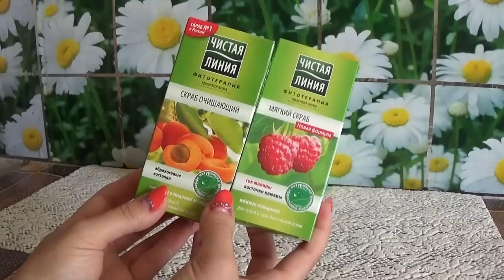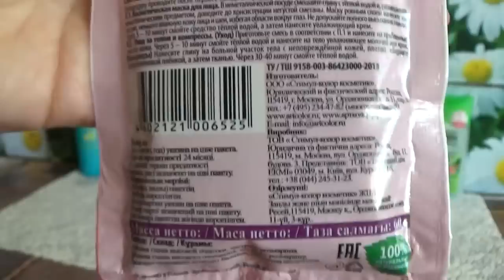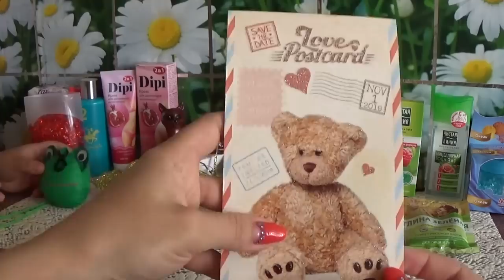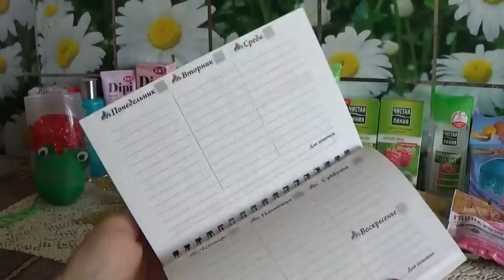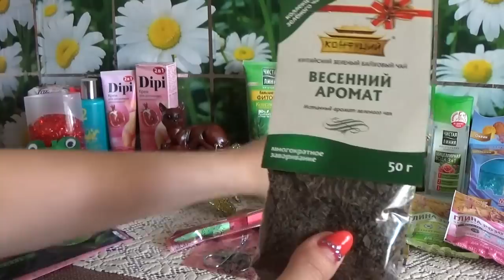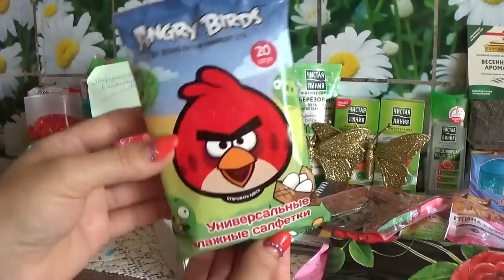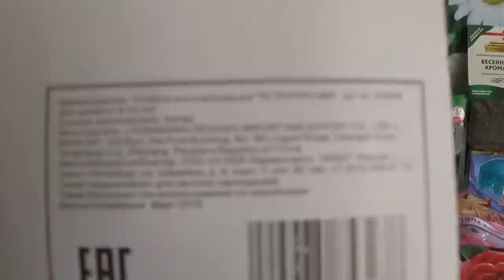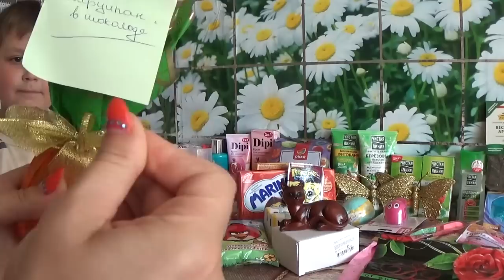СУПЕР ПОСЫЛКА ОТ ВИКТОРИИ МИХАЙЛОВОЙ!!!